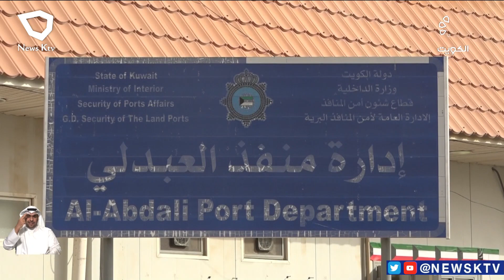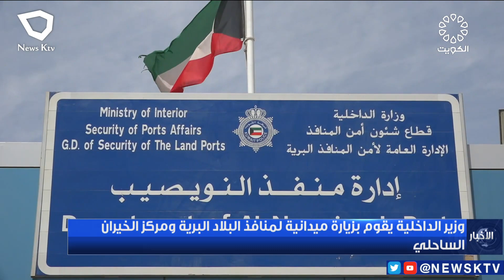وزير الداخلية يقوم بزيارة ميدانية لمنافذ البلاد البرية ومركز الخيران الساحلي